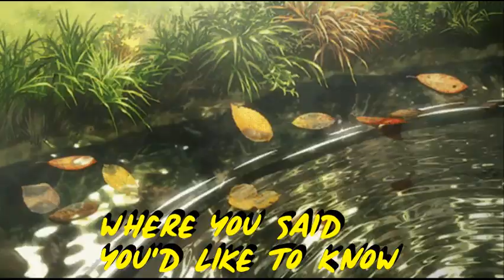Small Black-Real People lyrics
y'all can find it on soundcloud! please support the creator